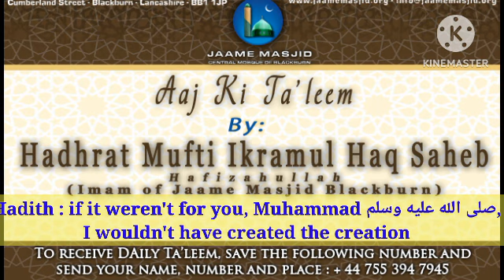if it weren't for you, Muhammad, I wouldn't have created the creation : Aaj Ki Ta'leem : Ikramul Haq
*Hadith : if it weren't for you, Muhammad صلى الله عليه وسلم, I wouldn't have created the creation*

اما بعد

_we mentioned a Hadith that if it wasn't for Nabi صلى الله عليه وسلم, Allah Ta'ala wouldn't have created the heavens and earth_

_yes, there is a discussion on this topic... However other Ahadeeth bring strength to it_

_other narration says that Allah Ta'ala wouldn't have created universe, or jannah and jahannam_

_Hadhrat mujaddid e alfe thani RA has brought this Hadith in his maktoobat, from Hadhrat Abdullah Ibn abbas RA, that it was revealed to Hadhrat Isa AS to bring iman on Nabi صلى الله عليه وسلم and tell his nation to bring Iman on him if they are alive at his time. It wasn't for him, I wouldn't have created the creation, jannah not jahannam, and I wouldn't have created Hadhrat Adam As, the first human_

_remember this theory of evolution is not correct, the belief of Islam, according to Quran Sharif and Ahadeeth, is that Allah Ta'ala created Hadhrat Adam AS as the first man, then Hadhrat hawa AS.. Humans didn't evolve from monkeys or others_

_so, Hadith says that if it wasn't for Nabi صلى الله عليه وسلم, He wouldn't have created Hadhrat Adam AS, not even the arsh_

_we should recite the last ayah of Surah Taubah morning and evening_

_the arsh, throne of Allah Ta'ala wasn't staying firm.. Allah Ta'ala got the kalimah written on it, due to the spiritual benefit of it, the arsh stopped moving_

_like this when we pray kalimah, the arsh shakes and doesn't stop and until Allah Ta'ala doesn't forgive the reciter_

_so, we also learn from this Hadith that Allah Ta'ala wanted to send Nabi صلى الله عليه وسلم, for his arrival, Allah Ta'ala created everything_

_we can understand how great level Nabi صلى الله عليه وسلم has in the eyes of Allah Ta'ala_

_we should appreciate this Nabi صلى الله عليه وسلم and follow him, so that we will be with him on the day of judgement, with the Sahabas and pious... Away from the pharaoh and other enemies_

*10 Rabiul Awwal 1445AH*
*25 September 2023*